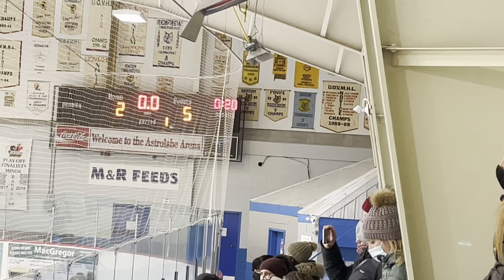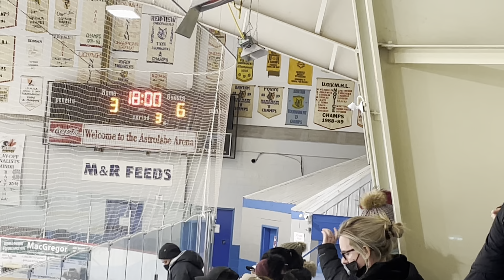Win 8-6. 24th HEO League Game the Aces.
Win 8-6.  24th HEO League vs UOV Aces February 15, 2022, (Cobden Arena)